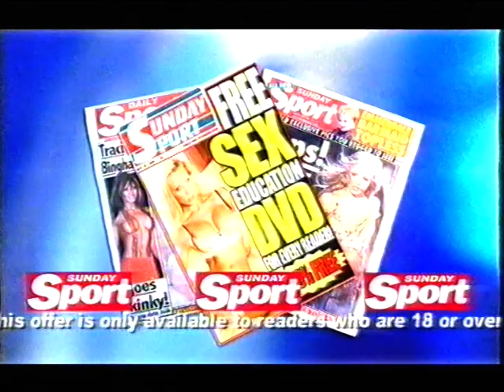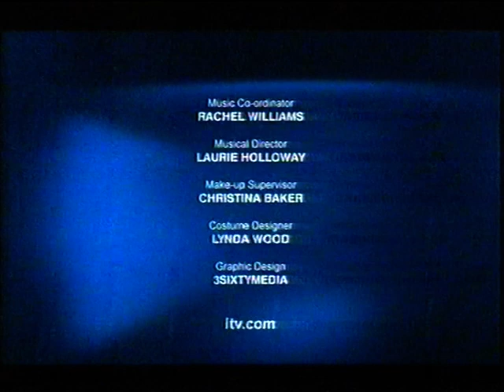Parkinson with guests Lauren Bacall, Oliva Newton-john and Meera Syal 09/04/05